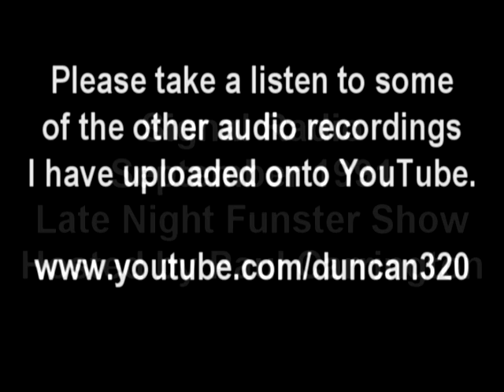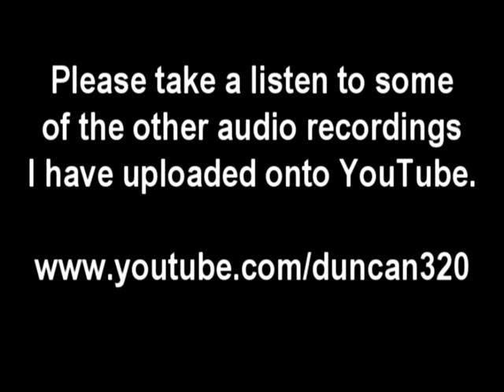Signal Radio - Sept 1991 - Funster Show - 1030pm onwards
The "Funster Show" was hosted by Paul Carrington on Signal Radio, sorry don't have an exact date for this the tape indicates it is September of 1991.

Note : This recording was taken from my own audio tapes and converted to MP3 then added to YouTube, this has not come from another website.  If you wish to use this audio please credit myself for the original recording.